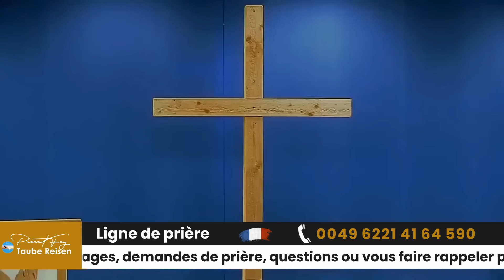Pierrot Fey 🇫🇷 I Les promesses de Dieu ne meurent pas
📅 🇨🇭 Basel
Chrischona Campus 17. Januar bis 20. Januar 2024 Allemand & Français
📅 🇮🇱 Israel - Konferenz 2024
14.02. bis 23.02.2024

Du suchst Antworten, benötigst Hilfe oder Du brauchst Gebet?
Dann melde Dich hier:
📞 𝗚𝗘𝗕𝗘𝗧𝗦𝗛𝗢𝗧𝗟𝗜𝗡𝗘
Du möchtest Bäcker werden, dann schreib uns unter